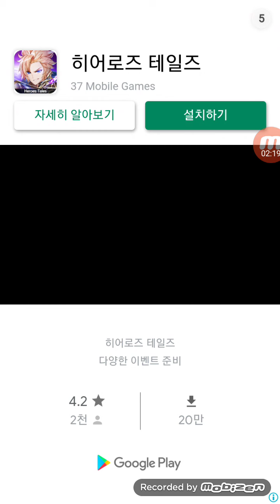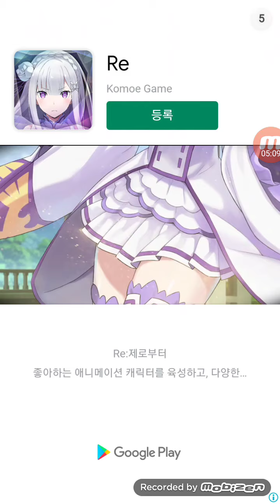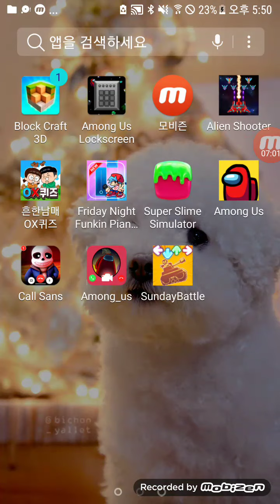프나펌2탄!!!!!!!